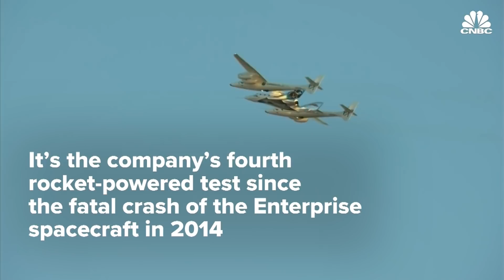Virgin Galactic flies its first astronauts, taking a step closer to space tourism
Virgin Galactic flew its first astronauts to the edge of space on Dec. 13, 2018, making the company a step to opening up flights for the public. Virgin Group founder Sir Richard Branson told CNBC that he hopes to board the spacecraft for a test flight in 2019 before taking customers up to the stars.